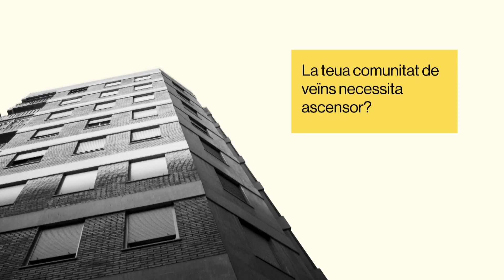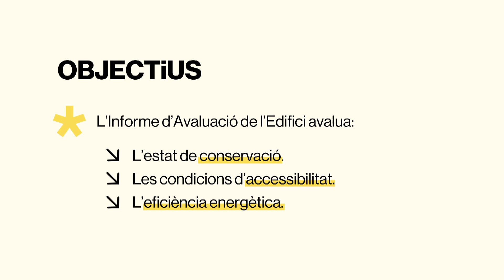PUBLICITAT | A Castelló, rehabilitem 02